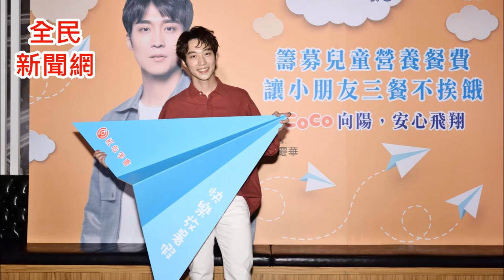卞慶華 Bian 擔任紅心字會向陽公益大使，號召民眾隨手捐零錢